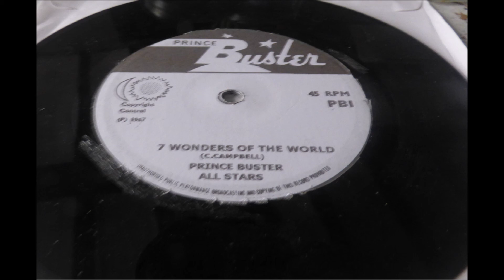PRINCE BUSTER ANS ALL STARS 7 WONDERS OF THE WORLD PRINCE BUSTERS